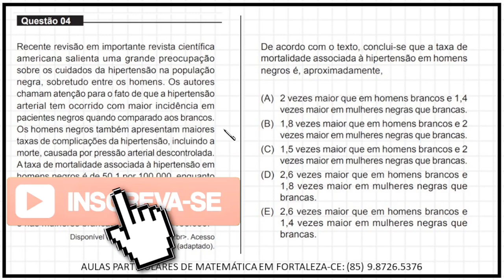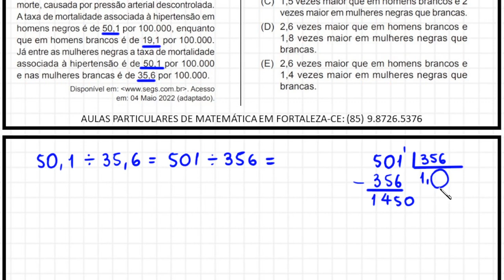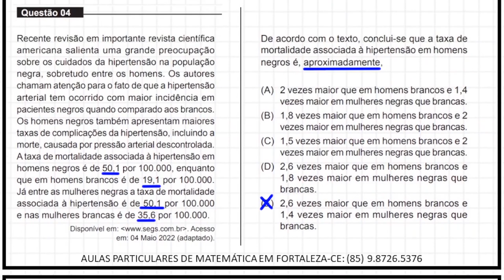COMPARAÇÃO DE VALORES - MEDICINA - UNIFOR 2022.2 - QUESTÃO 04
MEDICINA - UNIFOR 2022.2 - QUESTÃO 04

Olá, amigos do meu canal no YouTube. Eu sou o professor Demóclis Rocha e, neste vídeo, apresentarei uma resolução para uma
questão do vestibular para Medicina da UNIFOR 2022.2.

CÂMERAS

MICROFONES